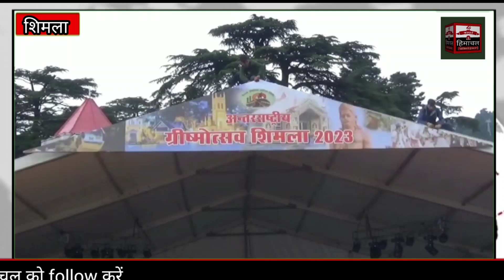शिमला समर फेस्टिवल में पुलिस के 150 जवान तैनात, पांच सैक्टरों में बांटा शिमला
शिमला समर फेस्टिवल में होगा कड़ा सुरक्षा पहरा,
पुलिस के 150 जवान तैनात,  पांच  सैक्टरों में बांटा शिमला

एंकर: शिमला के ऐतहासिक रिज मैदान पर एक जून से  शुरू होने वाले अंतर्राष्ट्रीय शिमला समर फेस्टिवल के दौरान  पुलिस का कड़ा सुरक्षा पहरा रहेगा । शहर को   पांच सैक्टरों में बांटा गया है।   सैक्टरो की सुरक्षा निगरानी का जिम्मा पुलिस के आला अफसरो पर रहेगा । पुलिस प्रशासन की तरफ से ऐसा प्लान बनाय गया है कि भीड़ को नियत्रित करने के लिए स्पेशल तीन गेट बनाए गए है । अगर भीड़ ज्यादा हो जाए तो आउटर गेट से भीड़ को बाहर कर दिया जाएगा ।पंडाल के चारों तरफ  लगे सीसीटीवी कैमरे  की नजर रहेगी। समर फेस्टिवल के दौरान 150 पुलिस जवानों की तैनाती की गई है। खासकर पुलिस हुडदंग मचाने वालों पर कड़ी नजर रखेगी। समर फेस्टिवल के दौरान यदि रिज मैदान पर ज्यादा भीड़ उमड़ती और रिज मैदान पूरी तरह से भर जाता है तो पुलिस लोगों को रिज पर जाने से रोक देगी।

शिमला के एसपी संजीव गांधी का कहना है कि समर फेस्टिवल को लेकर सुरक्षा के कड़े इंतजाम किए गए हैं शहर को 5 सेक्टरों में बांटा गया है। जहां पर पुलिस के जवानों की तैनाती की गई है। इसके अलावा इस दौरान यातायात व्यवस्था को भी पुख्ता किया गया है। पंडाल में जाने के लिए तीन तरफ से गेट लगाए जाएंगे जहां पर पास की जांच के बाद ही लोगों को अंदर जाने दिया जाएगा और यदि रिज मैदान पर ज्यादा भीड़ हो जाती है और पंडाल भर जाता है तो लोगों को रिज बढ़ाने से भी रोका जाएगा ताकि ज्यादा भीड़ रिज मैदान पर एकत्रित ना हो।
संजीव गांधी एसपी शिमला।